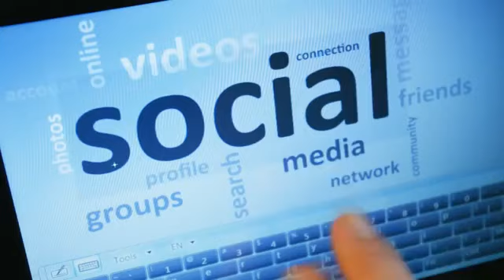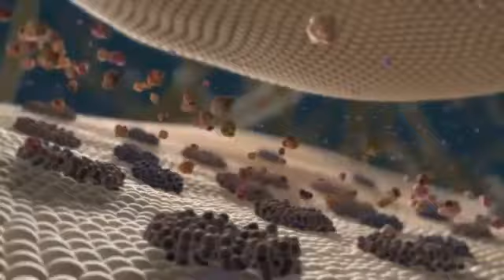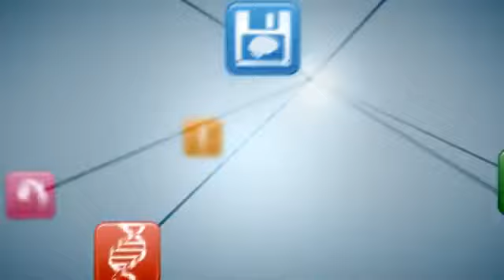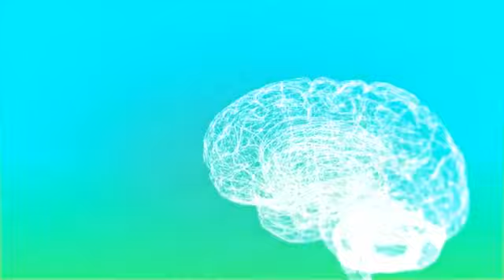2045: A New Era for Humanity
The 2045 initiative has received the blessing and support from the Dalai Lama, as it prepares to announce the second Global Future 2045 Congress, being held in New York, June, 2013.

Dmitry Itskov, founder of 2045, met His Holiness Tenzin Gyatso, the 14th Dalai Lama, in his residence in Dharamsala, a small mountain town in northern India.

They discussed the three major steps of 2045 Avatar Project. First, the creation of a human-like robot dubbed "Avatar A," and a state-of-the-art brain-computer interface system to link the mind with it. Next, it be created a life support system for the human brain, which connects to the "Avatar A," turning into "Avatar B." The third step, named "Avatar C", is developing an artificial brain in which to transfer one's individual consciousness with the goal of achieving cybernetic immortality.

Creating the "Avatar C" through developing an artificial brain and understanding the nature of human consciousness, says the Dalai Lama, could be attainable, and would be a great benefit to future development of science.

Dmitry Itskov, founder of 2045 Initiative, with His Holiness, the Dalai Lama, at his Dharamsala residence.

"In the last few years, scientists now begin to show an interest about consciousness, as well as brain specialists, neuroscientists, who also begin to show interest about consciousness or mind. I feel that over the next decades modern science will become more complete," said the Dalai Lama. "So up to now the matter side of science has been highly technical, highly advanced, but the mind side has not been adequate. This project, definitely, is helpful to get more knowledge."

Several months ago, DARPA -- the Pentagon's research arm -- announced their own plans on creating a militarized avatar project, serving as a soldiers surrogate on the battlefield.

"My project has very different, humanitarian goals -- it involves technologies that could mark a transition for humanity, with endless benefits in the future. But already in the next few years, we will be able to enhance the life of those who are disabled, radically improving their living standards. This is just the beginning. It's my goal to ensure it is affordable and accessible for all people - not just for the elite and the military," said Itskov.

The Dalai Lama also agreed that it is crucial to discuss the ethics behind these types of progressive technologies. "We should carry out these experiments with a full sense of responsibility and respect for life that will only benefit humanity, benefit others."

Itskov has been reaching out to spiritual leaders to start a dialogue about how they could reach harmonious integration with scientists.  "It's important to establish a bridge between scientists and spiritual leaders for a successful transition to a new phase for humanity," he said.

The 2045 initiative held its first Global Future 2045 Congress in Moscow, in February 2012. There, over 50 world-leading physicists, biologists, anthropologists, sociologists, psychologists, and philosophers met seeking to develop a strategy for further development of the humankind. The initiative's goal is to create a network with the world's leading scientists who are focused on the development of cybernetic technology with the ultimate goal of transferring human's individual consciousness to an artificial carrier. The network will act as an investment hub, contributing to various projects around the world.

The next Global Future 2045 Congress will be held in June 2013, in New York City.